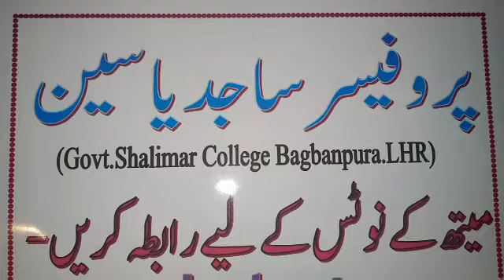PROF. SAJID YASEEN MATHS NOTES | DO YOU WANT TO GET NOTES?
Kindly contact on this number if you are intrested in Prof Sajid Yaseen's mathamatics notes
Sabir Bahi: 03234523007